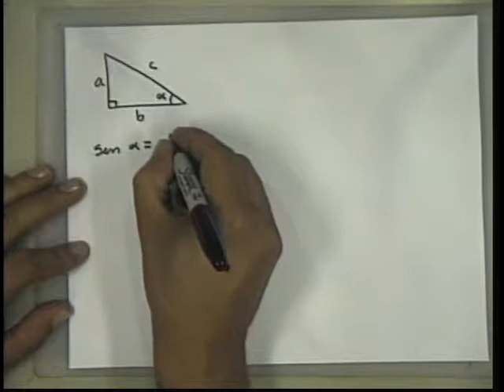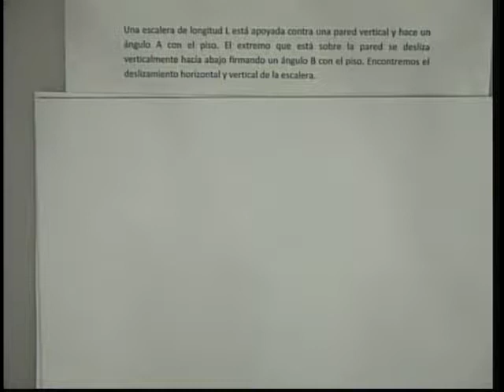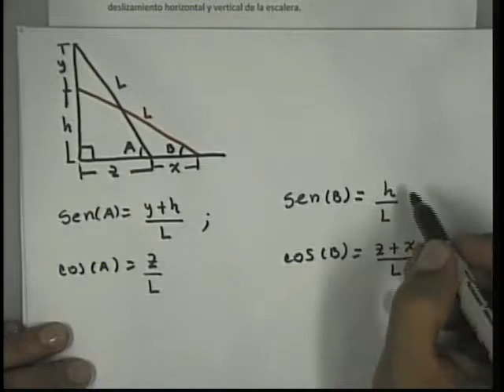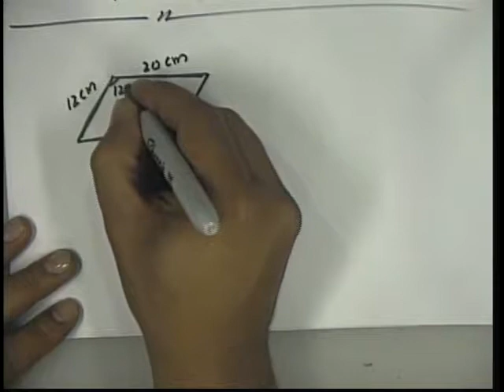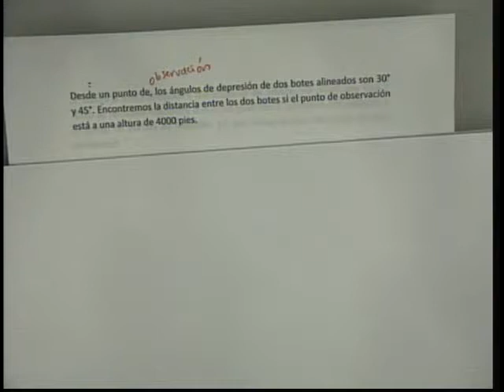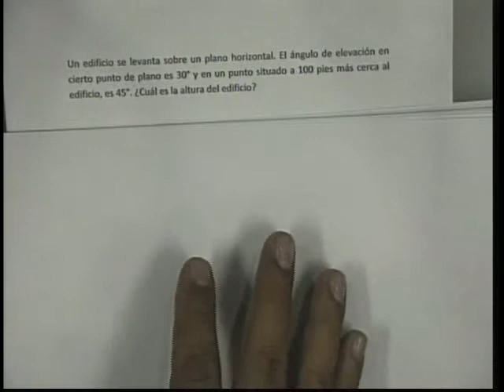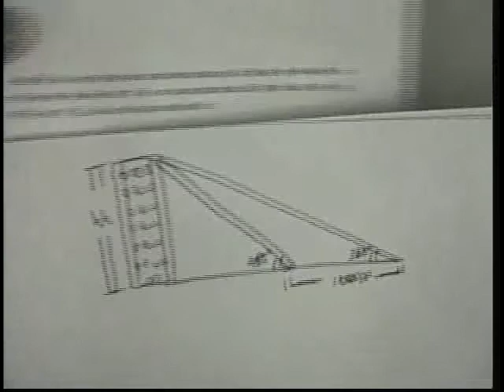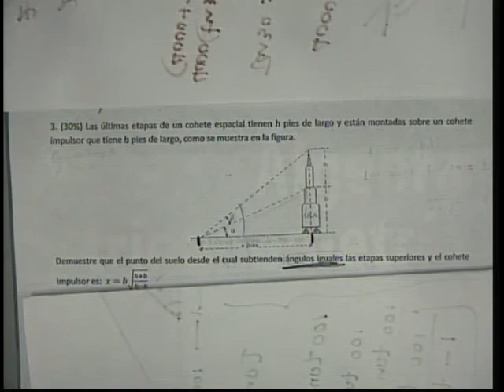Algebra y trigonometría 22-10-2010